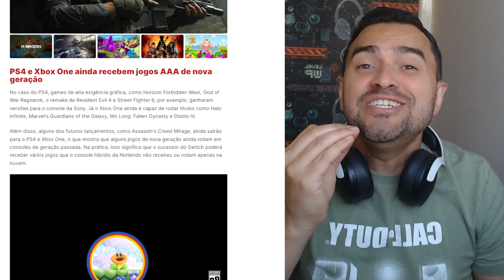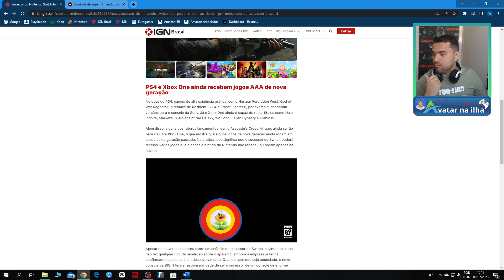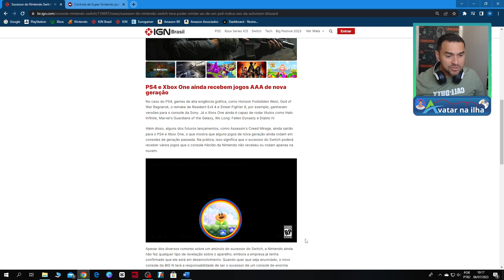COMPRO O NINTENDO SWITCH OLED? OU ESPERO PELO SUCESSOR?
O Backbone por ser um controle portátil (SONY) te entrega uma facilidade sensacional, para você jogar em seu iphone ou Android os games de PlayStation 5 , Xbox Series X e até mesmo os jogos móbile…👍🏻🔥

🎁 Confira as ofertas AMAZON

👉 Produto mais  VENDIDO no meu canal:

🎮 Backbone para Android:
Versão Playstation (Branco)
Versão Xbox (preto)

🎮 Backbone para Iphone:
Versão Playstation (Branco)
Versão Xbox (preto)
Fala Galera!!!
Segue o link da Amazon paras compra do Nintendo Switch Oled:

Já estão sabendo que o novo Nintendo Switch já esta em desenvolvimento? E sabendo disso você pode estar se perguntando: Compro o Nintendo Switch Oled, ou espero pelo novo console Nintendo Switch? Vale a pena eu ainda comprar o Nintendo Switch Oled?

Vem comigo neste vídeo, que eu tiro todas suas dúvidas e te e te ajudo a tomar uma decisão mais assertiva!!!

Ah, e de bônus mostro para vocês o novo Mario Bros Wonder, clica e vem comigo para ver as novigames sempre!

Consoles:
👉 Console PlayStation 5
👉 Headset Pulse 3D Wireless para PlayStation 5
👉 Base De Carregamento Do Dualsense - Padrão - PlayStation 5
👉 Console Nintendo Switch Oled - Branco (recomendável)
👉 Console Xbox Series S
PC
👉 GABINETE MSI MPG GUNGNIR 110R Gaming WHITE
👉 PLACA DE VIDEO AMD RADEON RX 6900 XT 16GB
👉 Samsung U32R590 32 polegadas curvo 4 K UHD monitor
👉 MSI Fonte de alimentação para jogos MPG A650GF
👉 Webcam Logitech Premium StreamCam
👉 Corsair Memória de desktop Vengeance RGB Pro 32 GB
👉 WATER COOLER NIX 2 WHITE 240MM ARGB (similar)
👉 Placa mãe MSI MPG AMD B550 Gaming Plus
👉 SSD Crucial P3 Plus 1TB NVMe M.2 2280
👉 Combo de teclado e mouse para jogos sem fio C87 (similar)
👉 Microfone USB
👉 Headset Gamer Sem Fio Logitech G733
👉 Placa de Captura AVerMedia GC513 Live Gamer Portátil 2 Plus
👉 Monitor Gamer 27" FHD,75Hz, HDMI
🌐 Também posto bastante conteúdo aqui 👇

✅ Sobre meu canal:

Alguns me perguntam porque Avatar na Ilha então la vai...

Eu tinha 02 sonhos um deles era de morar na Europa e por uma razão do destino moro em uma Ilha chamada Irlanda, e o outro sonho era de compartilhar essa minha paixão no mundo dos games com vocês. kkk taí Avatar na Ilha.

Ao decorrer dos vídeos tento mostrar um pouco mais de como esse país da Irlanda tem a oferecer para um cara Nerd do game como eu rs.
Um dos meus objetivos  é ajudar todos vocês a tomarem a decisão certa na hora de comprar qualquer produto relacionado ao mundo game (consoles, jogos, acessórios, etc)

Tenho também uma paixão muito grande em jogar jogos de aventura, rpg com muita exploracão, corrida enfim que seja divertido para compartilhar com todos vocês em live.